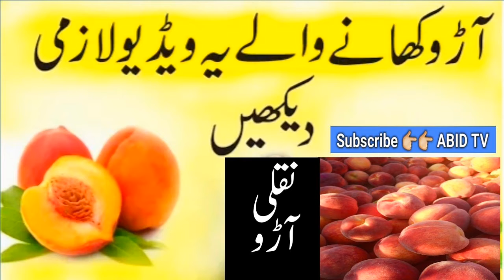Fake Peach Fruit in Pakistan ● جعلی آڑو کیسے تیار ہوتے ہیں۔ ● آڑو پر نقلی رنگ